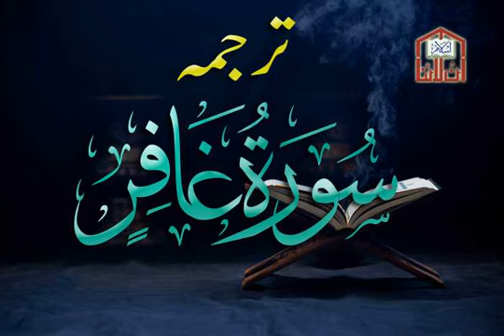Abdul Muqeet Syed || Al Momin/Al GhafirI II المؤمن‎ تیسرا حصہ | عبدالمقیت سید ~ سورہ ‎, ترجمہ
Ghafir (Arabic: غافر‎, ghāfir; meaning: "The All-Forgiving" (referring to God)), also known as Al-Muʼmin (Arabic: المؤمن‎, ’al-mu’min; meaning: The Believer), is the 40th chapter (sūrah) of the Qur'an, with 85 verses (āyāt). It takes its name from verse 28 which mentions a distinguished believer from among the clan of the Pharaoh who supported Moses, referring to him as a "believing man," hence al-Mu'min; The Believer. However, this surah is most often called al-Ghafir (the All-Forgiving) because of the Divine Name mentioned in verse 3.

Regarding the timing and contextual background of the believed revelation (asbāb al-nuzūl), it is a "Meccan surah", which means it is believed to have been revealed in Mecca, instead of later in Medina.
Summary
1-3 The Quran a revelation from the only true God
4 It is denied by none but unbelievers
4-6 Confederated infidels, however prosperous, are doomed
7-9 The angels intercede for true believers
10-12 Infidels shall repent in hell, but in vain
13-15 God to be worshipped as the Supreme Being
16-18 Judgment Day shall come suddenly
19-21 Ungodly men shall have no intercessor
22-23 Former infidels destroyed to warn those coming after
24-25 Moses called a sorcerer and a liar
26-27 He and his followers persecuted by Pharaoh and his people
28 Moses takes refuge in the Lord
29-30 A true believer espouses the cause of Moses
31-37 He warns Pharaoh and his people against unbelief
38-39 Pharaoh orders a tower to be built up to heaven
40 Pharaoh regards Moses as a liar
41-47 The true believer exhorts the Egyptians to believe in the God of Moses
48 God delivers the true believer from the devices of Pharaoh and his people
49 Pharaoh and his people condemned to hell-fire
50-53 Infidels shall reproach each other in hell, and call on their keepers for help in vain
54-55 God assists his apostles in this world and in the next
56 Moses received the Book of the Law
57 Muhammad commanded to be patient and to ask pardon for his sin
58 Muhammad to fly for refuge to God against proud infidels
59 God manifested to creation, but few men understand
60 The righteous and the evil not equal
61 The judgment-day sure to come 62 Rejectors of God shall be rejected
63-66 The true God rejected by ungrateful men
67-68 The true God alone to be worshipped
69-70 God the Sovereign Creator of all things
71-76 The miserable lot of those who reject the Scriptures
77 Muhammad to persevere patiently
78 No apostle ever wrought miracles without God’s permission
79-81 God revealed in his works of providence
82-83 Former infidels were destroyed for their unbelief
84-85 They all repented when too late to avail
Exegesis (Tafsir)
Q40:55
Translation: So be patient, [O Muhammad]. Indeed, the promise of Allah is truth. And ask forgiveness for your sin and exalt [ Allah ] with praise of your Lord in the evening and the morning.

Infallibility is an indispensable attribute of Islamic Prophethood according to Muslims. So according to Muslims, all the Islamic prophets are infallible in the sense that they do not sin or disobey God's orders. Here, God reminds the believers of an important fact to which Muslims must be attentive on the way to God.